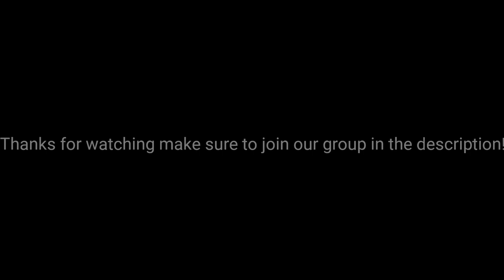Driven To Murder (Yandere Simulator) - A Gacha Version (Full HD)